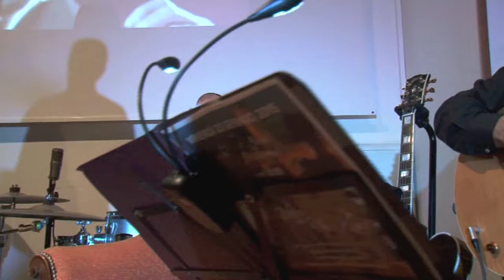Can't Help Falling in Love - Italian Swing'n'Roll Band (Davide Zenari)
Can't Help Falling in Love (Hugo Peretti/Luigi Creatore/George David Weiss) based on "Plaisir d'Amour"(Jean Paul Egide Martini) live performed by "Italian Swing'n'Roll Band"

Davide ZENARI - Voice
Fabrizio TEODONIO - Guitar
Marco GENNARI - Double Bass
Luca MODENA - Percussion/Drums